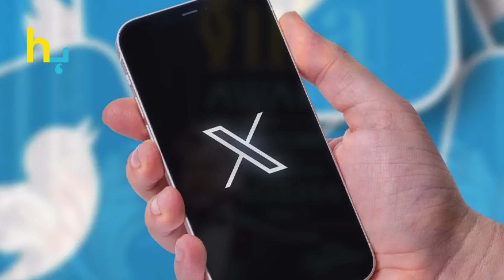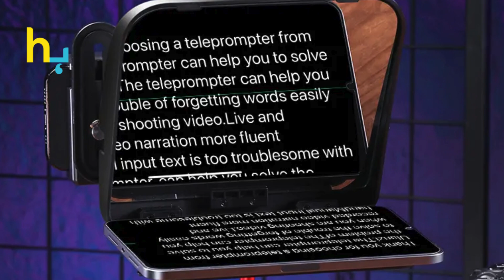Shah Rukh Khan's Teleprompter Script Reading Sparks Scandal | Hungama Express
Shah Rukh Khan faces controversy after being caught reading from a teleprompter during a recent event. The incident has ignited a heated debate online